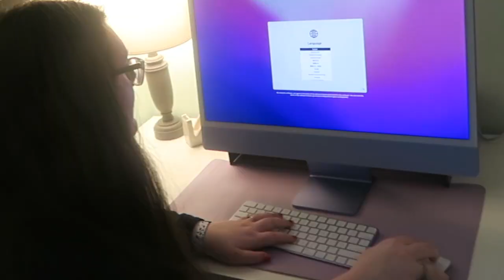iMac Unboxing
Homeschooling starts back up soon, Jan 13th, we take an extra LONG winter vacation since it's self paced learning. The kids were SUPER excited to get these! No faces are show to protect my kids privacy and respecting their needs/wants.

Favorites:
Canning Book
Pressure Canner
Water Bath Canner